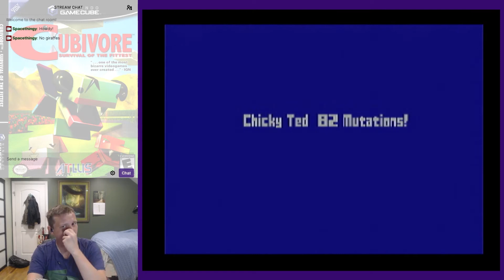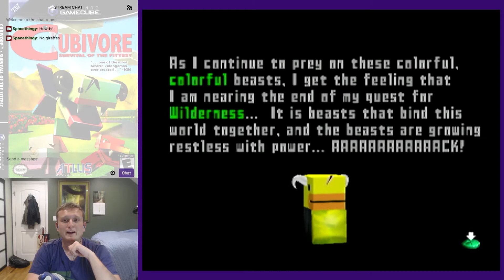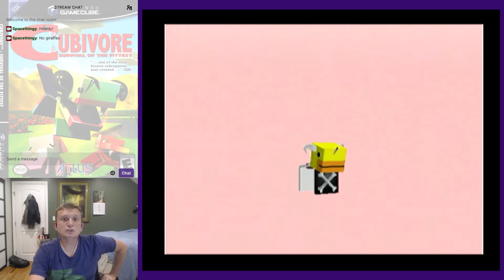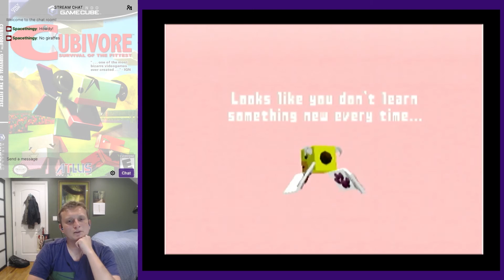Finally cubivore-ing perfectly